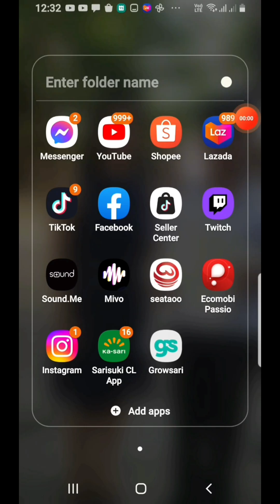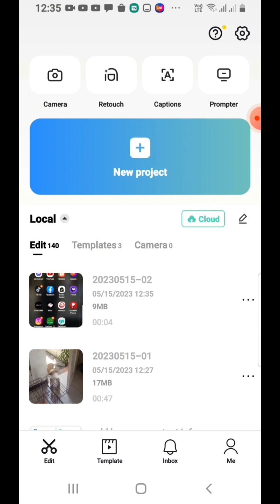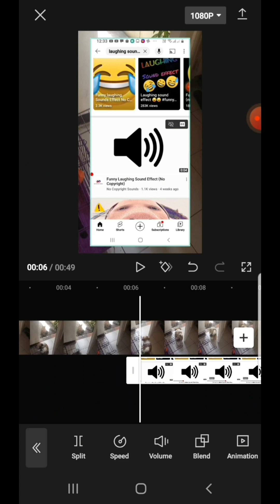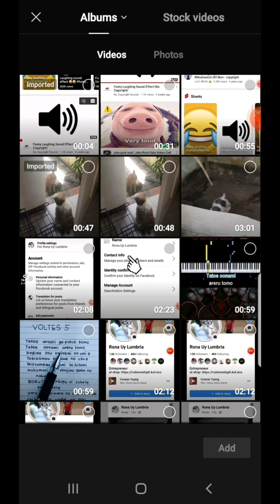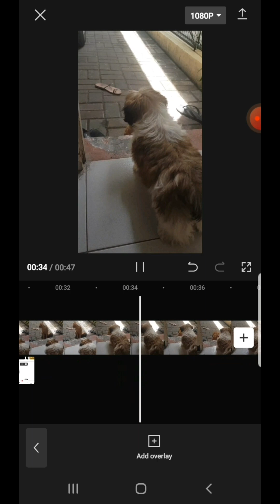PAANO MAGLAGAY NG LAUGHING EFFECTS SA VIDEO NATIN